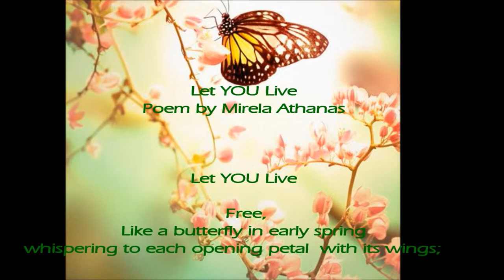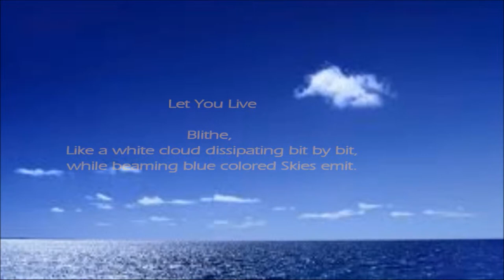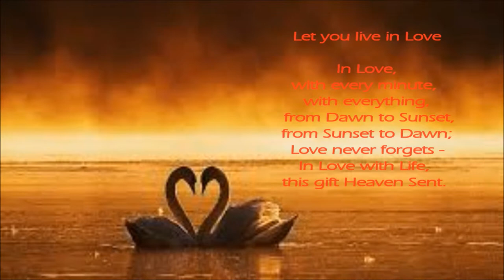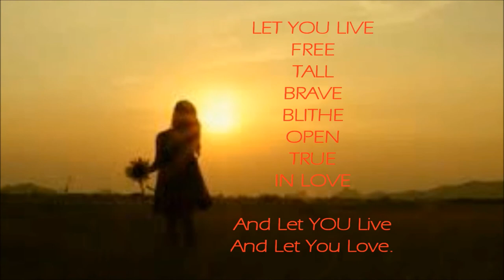Let YOU Live - Poem by Mirela Athanas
Written and recited by Mirela Athanas

Let YOU Live

Free,
Like a butterfly in early spring
whispering to each opening petal  with its wings;

Free,
Like the sound of the wind
echoing through Autumn's falling leaves;

Free,
Like a Nightingale that sings
harmoniously in beautiful Summer mornings;

Free,
Like a majestic galloping horse
running through fields with no roads.

 Let You Live

 Tall,
As tall as a sunflower in splendor
reaching the sun with its ray petals tender;

Tall,
As tall as an ancient Tree, blazed in candor
and its ever-growing branches shaped with ardor.

Let you live

Brave,
Like the roar  of an ocean mounting wave,
gloriously reaching the shore's pave;

Brave.
Like the river waters flowing
through mountain rocks in fountains glowing.

Let YOU live

Open
Like a Lilly's chaste petals -
adorably elegant while their blossoming settles.

Let You Live

Blithe,
Like a white cloud dissipating bit by bit
while beaming blue colored Skies emit.

Let YOU live

True,
As True as the heart of a rose,
with its unique fragrance, sheer, charm and poise.

Let You Live,

Happy, merry, mellow, airy, breezy,
uncompromised, undaunted, , serene, smiley...

Let YOU Love

Be Love
Live Love
Give Love

Let YOU Live to Love

Let you live in Love
In Love,
with every minute,
with everything,
 from Dawn to Sunset,
from Sunset to Dawn;
 Love never forgets -
In Love with Life,
this gift Heaven Sent.

LET YOU LIVE
FREE
TALL
BRAVE
OPEN
BLITHE
TRUE
IN LOVE...

and Let YOU Live
and Let YOU Love!